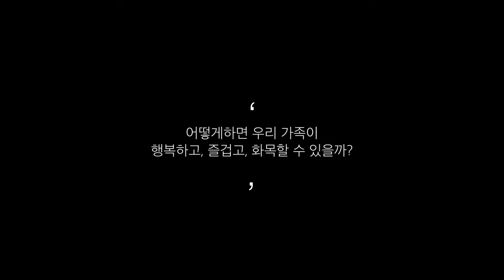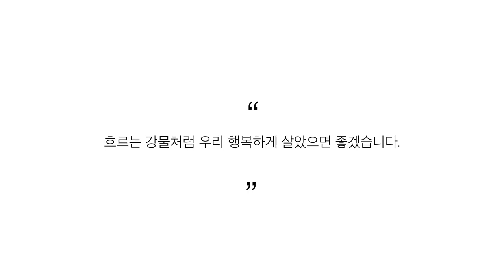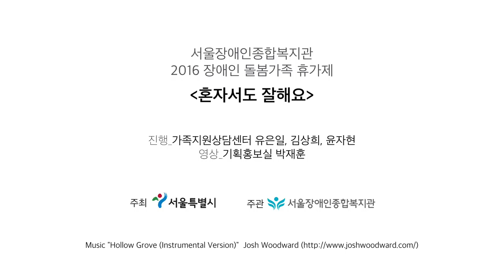우리 가족 여행을 떠나요 #5-부부 편1 / 안동 여행 [서울장애인종합복지관 돌봄가족 휴가제/사회복지영상] 2016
서울장애인종합복지관 가족지원상담센터는 2016년 6월 10일(금)부터 12(일)까지 경북 안동에서 서울시 돌봄가족 휴가제 프로그램인 '혼자서도 잘해요'를 진행하였습니다. 이번 여행에 참가한 가족들의 목소리를 담은 영상입니다.
장애인 돌봄가족 휴가제 주최 : 서울특별시 / 주관 : 가족지원상담센터/ 영상 : 기획홍보실

서울장애인종합복지관 Seoul Community Rehabilitation Center 2016